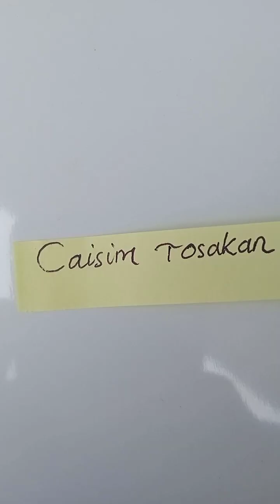tutorial persiapan penyemaian dengan rockwoll